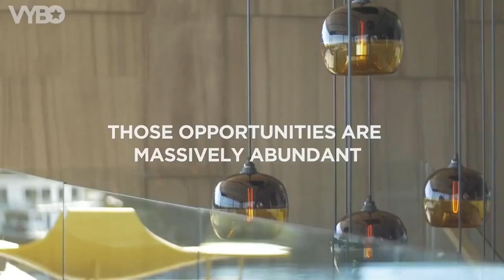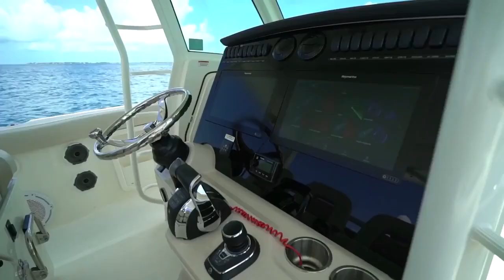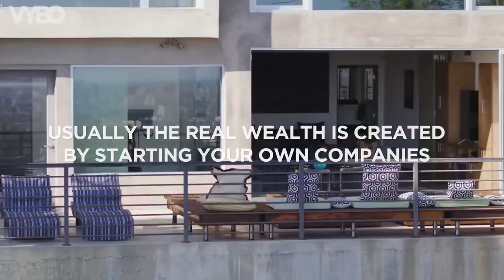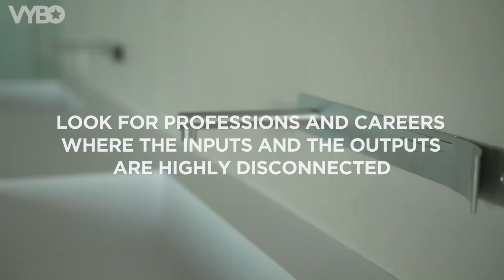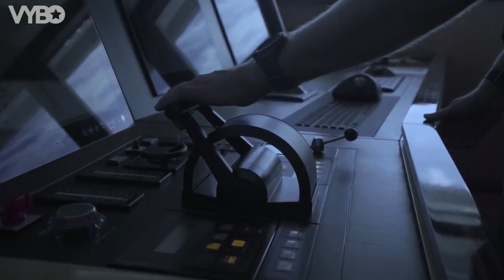How To Get Rich (From Billionaire Naval Ravikant)